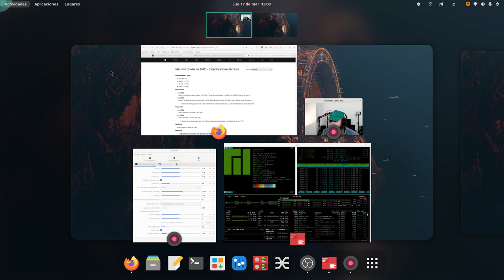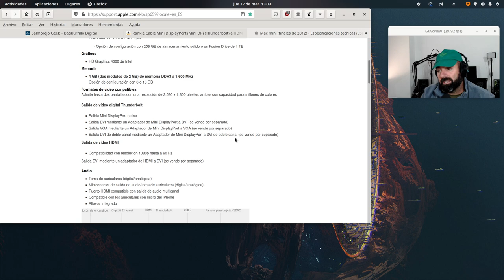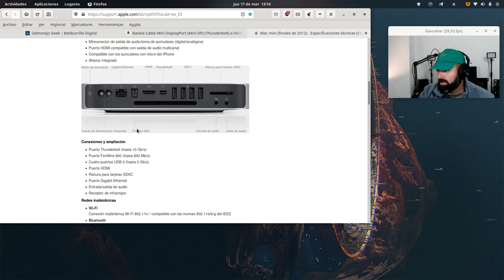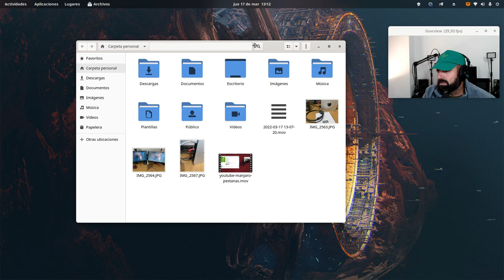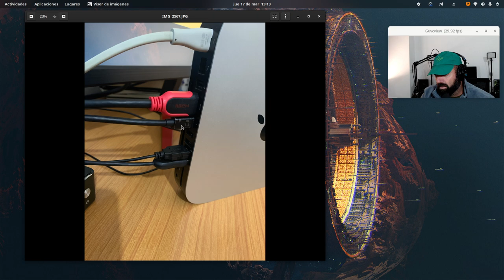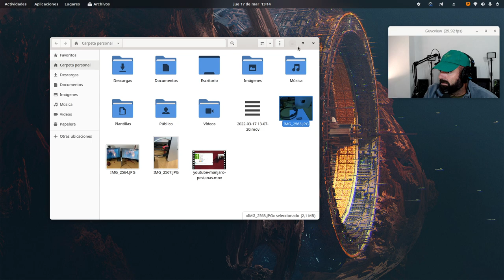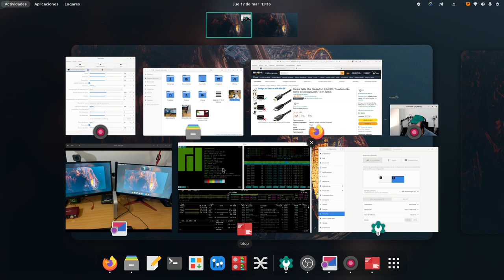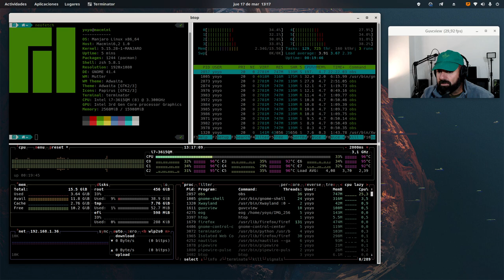Mini DisplayPort a HDMI y ya dos monitores en Manjaro Linux Gnome en mi Mac mini Late 2012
Hoy os enseño el cable que me he comprado para poder conectar mis dos monitores a mi Mac mini 2012 con Manjaro Gnome.